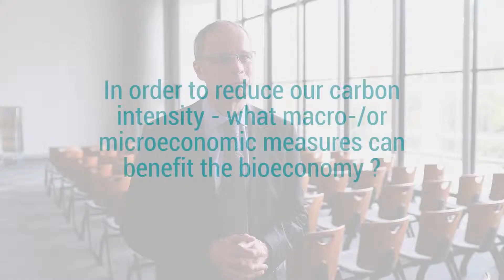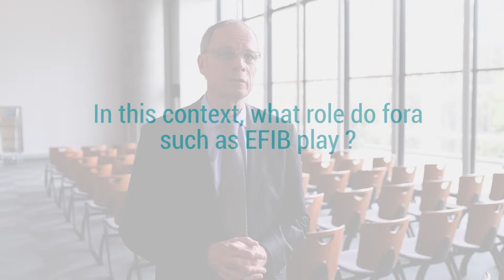EFIB 2018 - Jean Tirole, 2014 Nobel Laureate in Economic Sciences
The 11th edition of EFIB took place in Toulouse, France for two intense days of networking, knowledge sharing and learning from industry leaders, policymakers, journalists and scientists active in industrial biotechnology. Listen to this interview with Jean Tirole, Toulouse School of Economics.